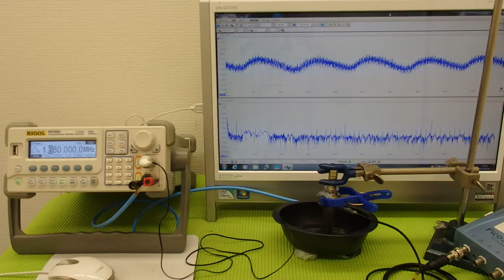ＬＣＰ樹脂容器を利用した超音波実験 ultrasonic-labo